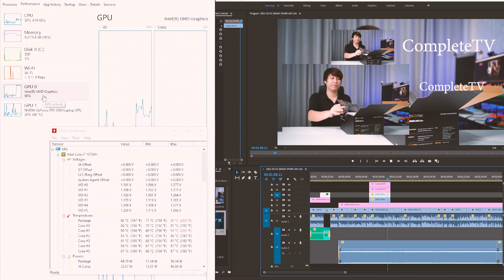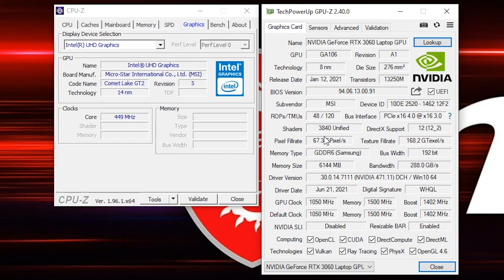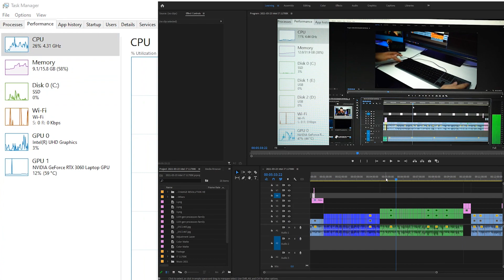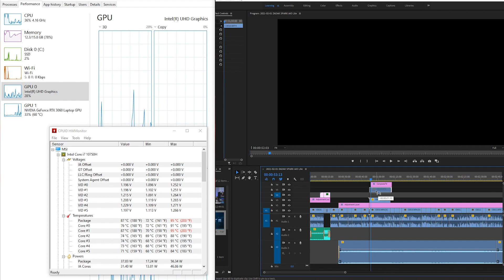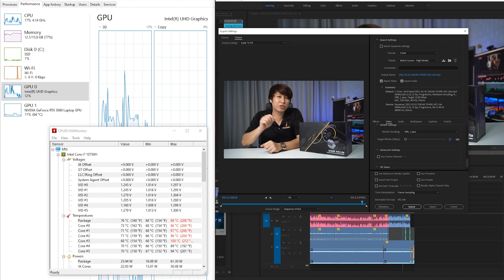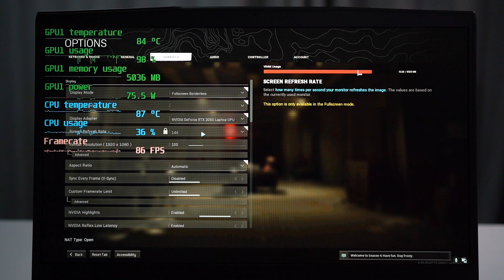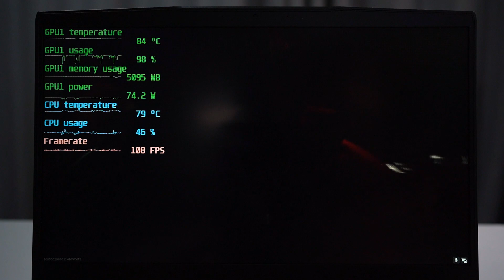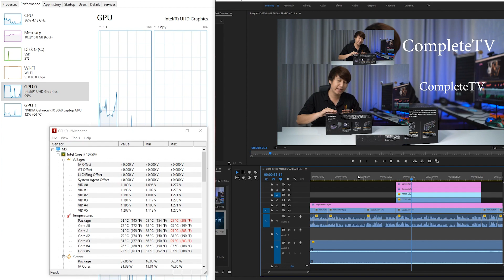รีวิว Notebook MSI GF65 Thin 10UE ขับเคลื่อนด้วยขุมพลัง Intel Core I7 และการ์ดจอ RTX3060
Notebook อีกหนึ่งรุ่นที่ครอบคลุมการใช้งานทั้งการเล่นเกม และการทำงานทางด้านงานวีดีโอ และงานกราฟิกจากทาง MSI ในราคาประมาณ สามหมื่นปลาย ๆ ถึงสี่หมื่น

สเปคคร่าว ๆ
15.6" 1920x1080 (FHD), IPS, 144Hz, 45%NTSC
16GB (8GB x2) DDR4 3200MHz
512GB PCIe NVMe M.2 SSD
180W adapter
ฺBatterry  3-Cell, 51Whr

MSI Notebook

สนใจเทรด Cryptocurrency คลิกเลย!